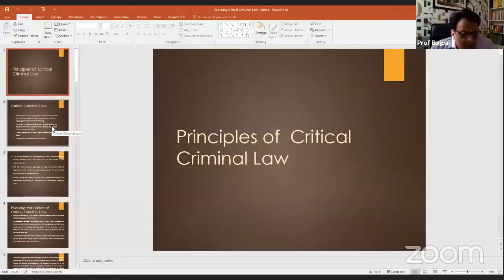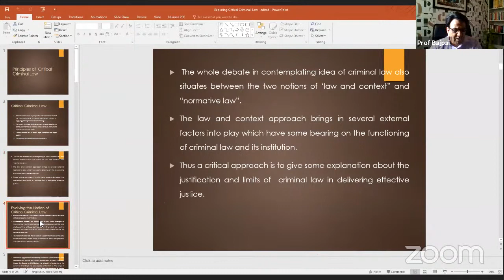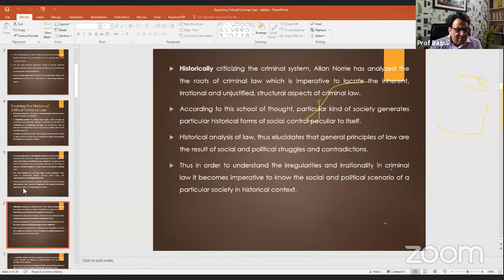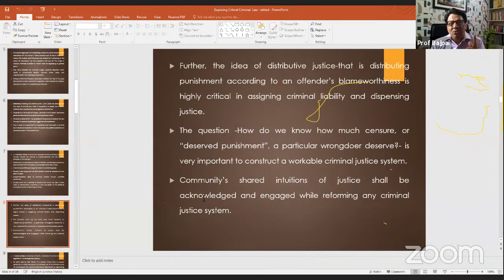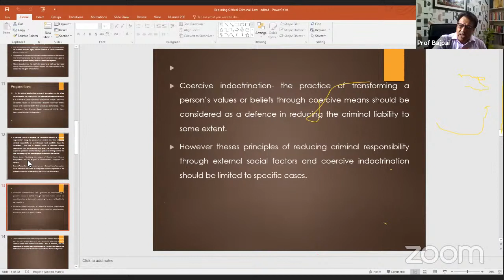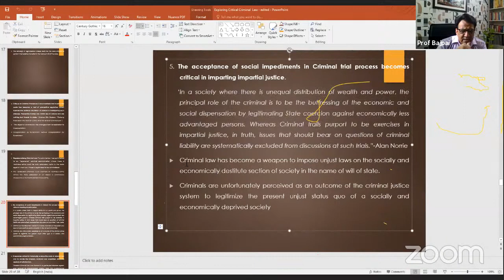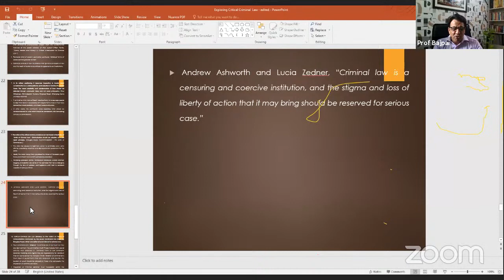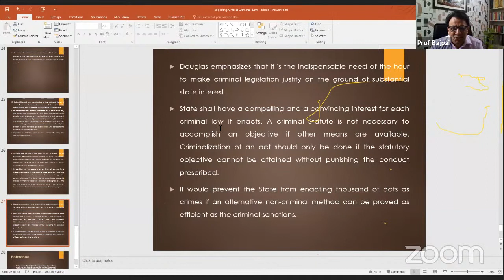Principles of Critical Criminal Law with Prof. (Dr.) G S Bajpai | DNLU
Prof. G S Bajpai
Prof G S Bajpai serves as Professor of Criminology & Criminal Justice; Chair Professor at K.L Arora Chair in Criminal Law at National Law University, Delhi and also as the Chairperson at the Centre for Criminology & Victimology. Before this, he was serving (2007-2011) as Professor & Chairperson at the Centre for Criminal Justice Administration, National Law Institute University, Bhopal (MP). He also had positions at the Indian Institute of Public Administration, (1989) Bureau of Police Research & Development, (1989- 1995) Punjab Police Academy, Punjab and Department of Criminology & Forensic Science, University of Saugar, M.P. He did his post-doctorate study ( 2004) as Commonwealth Fellow at the Department of Criminology, Leicester University, U.K.

Dharmashastra National Law University, Jabalpur
The Madhya Pradesh Dharmashastra National Law University has been established by the Madhya Pradesh Dharmashastra National Law University Ordinance, 2018.